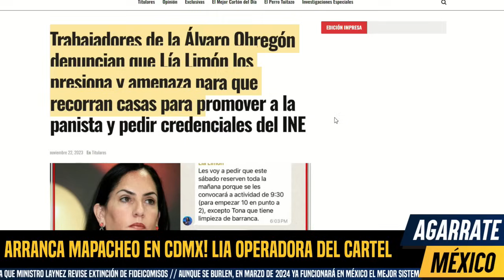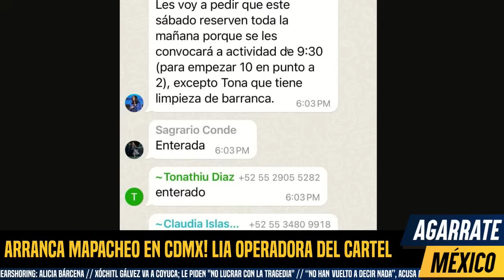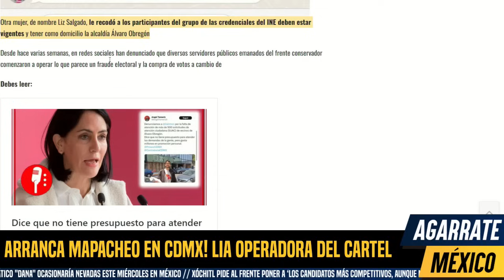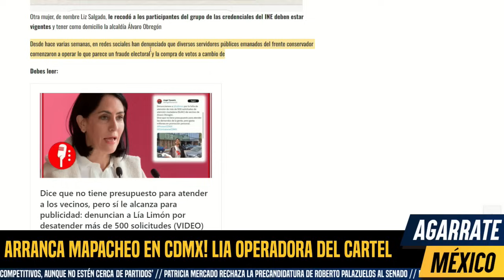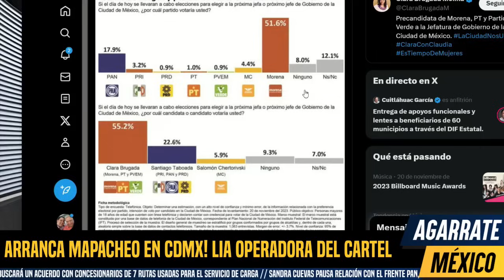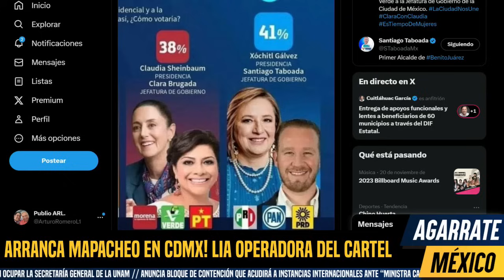GODOY EN CACERÍA! LIA ENCABEZA RED DE MAPACHES EN CDMX, TABOADA MOVILIZA AL CARTEL